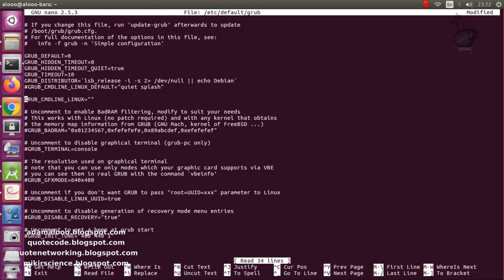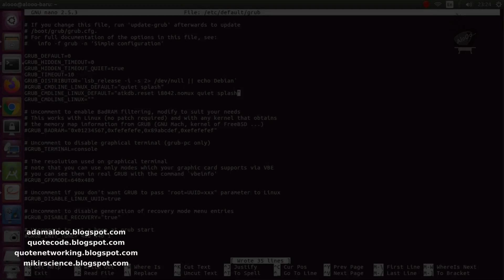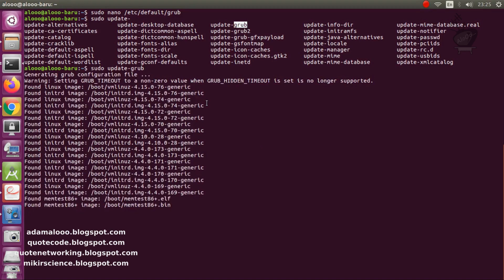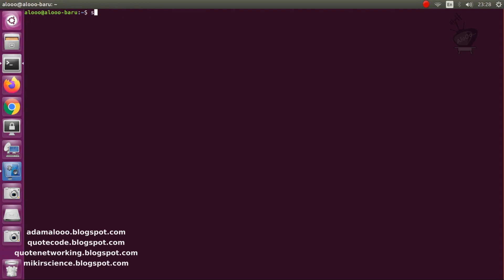TIPS : Tombol Keyboard Tertentu Tidak Bisa Muncul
Assalamualaykum.., aloOo...Youtuber...,

Tips lagi . tutorial singkat

Bagaimana memperbaiki tombol pada laptop yang tidak muncul  pada saat tombol keyboard ditekan. OS mengunakan linux Ubuntu. Ini merupakan metode pertama. Pada video berikutnya akan di buat metode yang.

tombol yang tidak bisa di munculkan adalah tombol UP, ctrl kiri, angka 5, tanda -, shift kiri, g dan h.